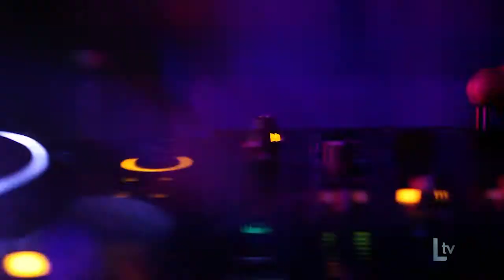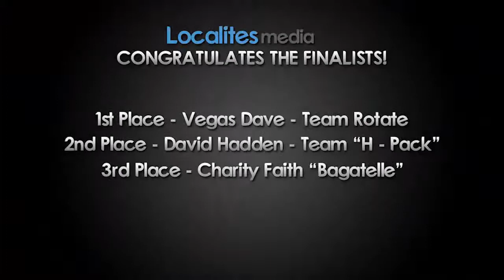Localites_Vanity_Vanity_Affair_V3